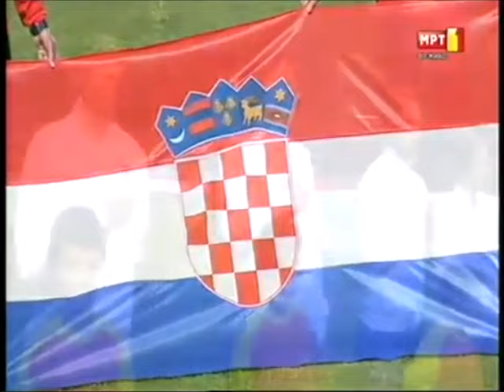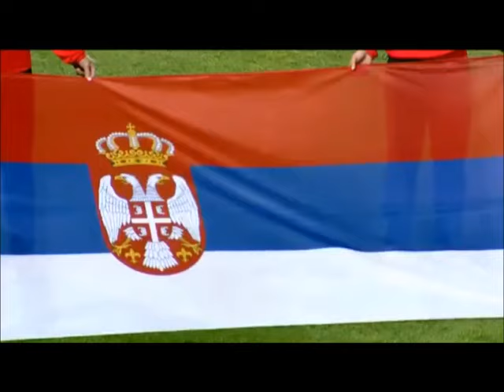Kako je u Makedoniji dočekana himna Hrvatske, a kako himna Srbije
Kako su Makedonci na kvalifikacijskim utakmicama protiv Hrvatske i Srbije dočekali himne na stadionu Filip II.